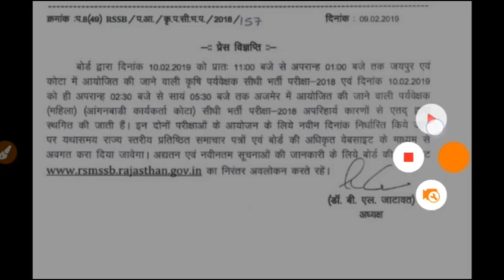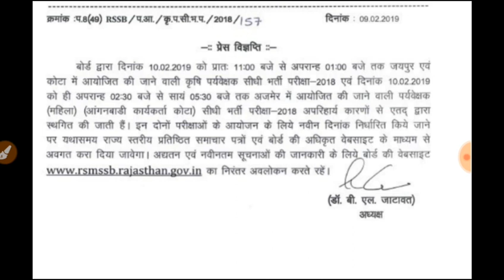कृषि पर्यवेक्षक परीक्षा रद्द कर दी गई है।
Agriculture supervisor